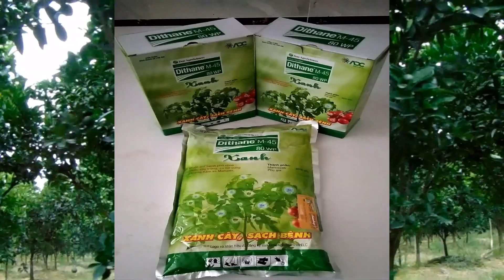# 113 TIỄN TRÁI HỢP LÝ GIÚP CÂY KHỎE (GIA KIẾT, TÂN MỸ, TRÀ ÔN, VĨNH LONG)